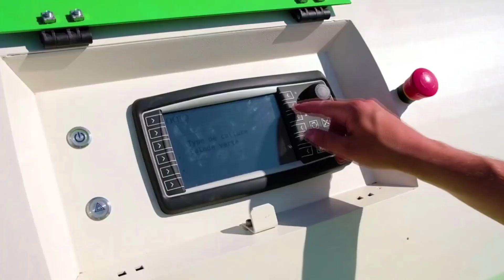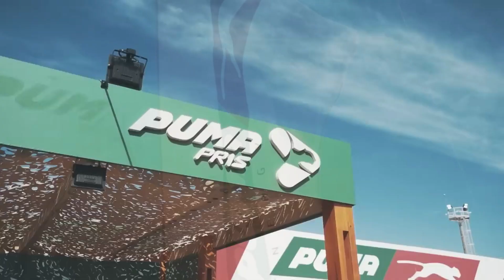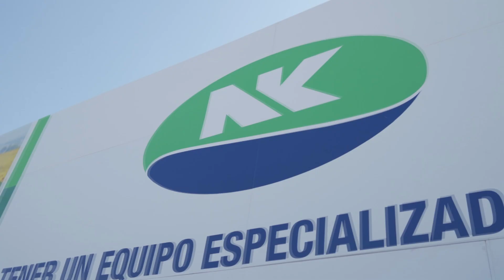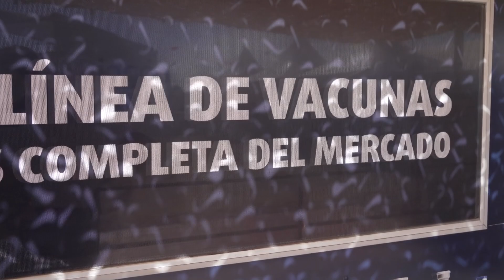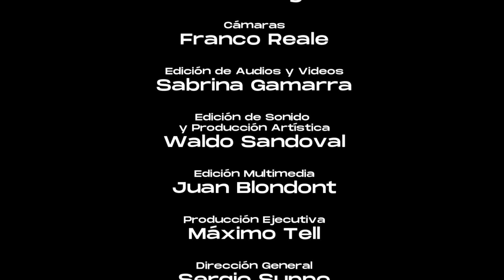El campo siempre para adelante | Producción especial - Capitulo 5 | Cadena 3 Argentina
En el marco de la última ExpoAgro, Cadena 3 entrevistó a ejecutivos de las empresas agropecuarias que están trabajando en innovación y desarrollo productivo.